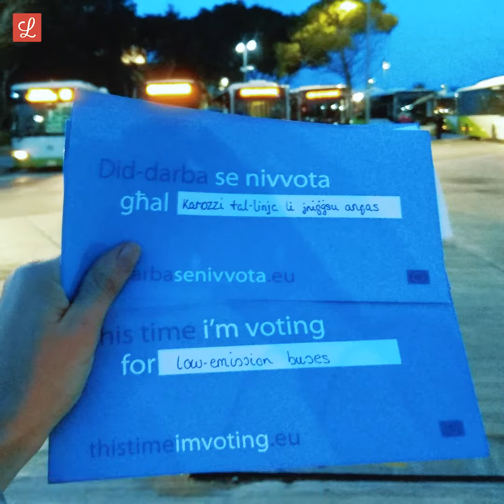This Time I'm Voting